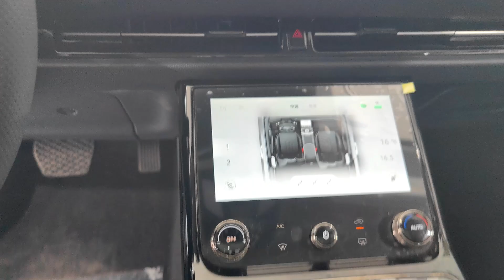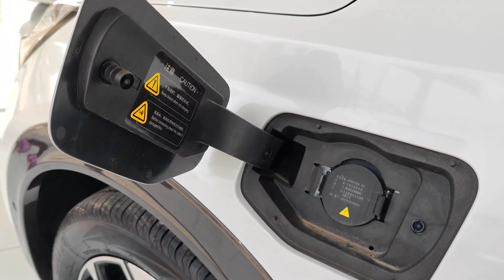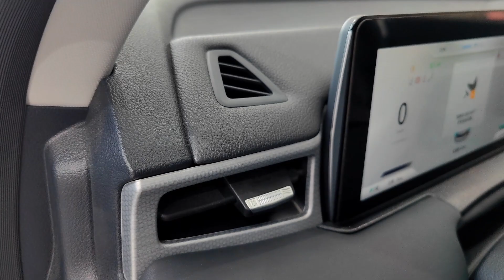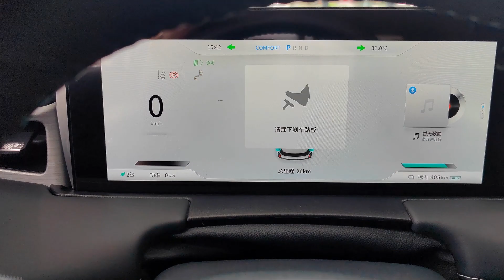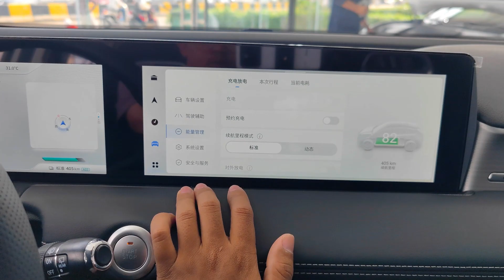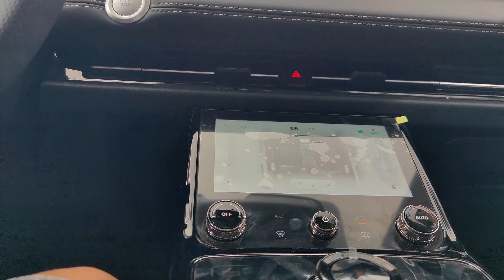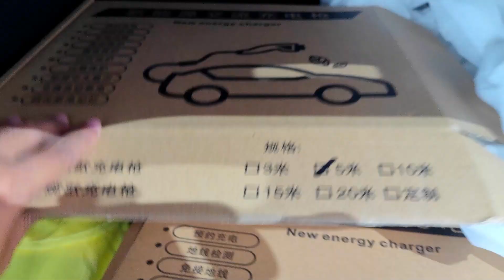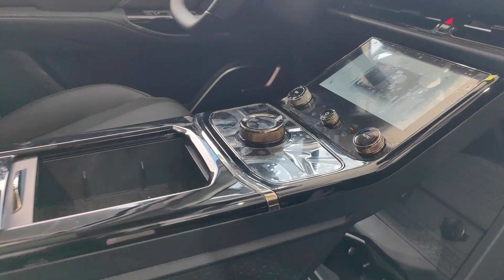NETA U Pro EV SUV 610km The Longest Range - Full Review Interior and Exterior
Background Music Thanks To:
Artist: tubebackr
Track: SWAY

لا توجد موسيقى حقوق التأليف والنشر
música sin copyright
pas de musique protégée
ਕੋਈ ਕਾਪੀਰਾਈਟ ਸੰਗੀਤ ਨਹੀਂ
ストックミュージック
موسيقى الأسهم